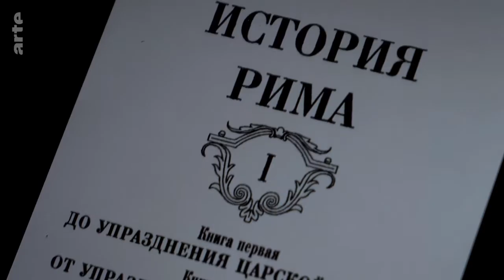Sibirien - Die Freiheit der Taiga Doku (2019)